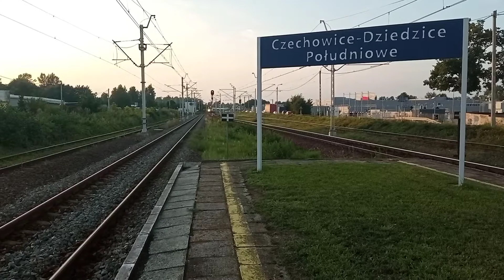Przejazd EU160-026 w okleinie Korfanty z pociągiem EIC Ondraszek do stacji Bielsko-Biała Główna